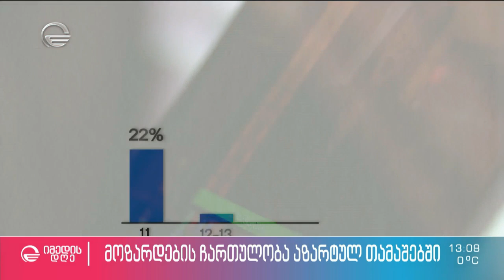საქართველოში ყოველი მეათე ბავშვი მოთამაშე და აზარტულ თამაშებზე დამოკიდებულია-ახალი კვლევის შედეგები